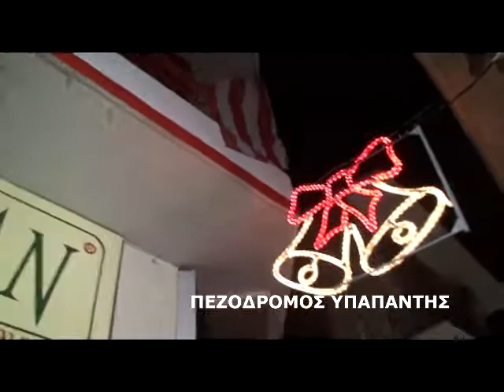ALITHIA FM ΚΑΛΑΝΤΑ Δ.ΦΙΛΑΡΜΟΝΙΚΗ ΚΑΛΥΜΝΟΥ 24-12-2013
Κάλαντα Χριστουγέννων από τήν Δημ.Φιλαρμονική μας σέ όλη τήν Κάλυμνο. Ζήσαμε γιά άλλη μιά φορά συγκινητικές στιγμές. Είδαμε τήν χαρά στά πρόσωπα των μικρών παιδιών ,των μεγάλων,στόν Στρατό μας στούς αρρώστους, τούς πονεμένους,τούς ξεχασμένους...στούς πάντες, , στούς περαστικούς καί τούς βιαστικούς ! ΕΝΑ ΜΗΝΥΜΑ ΕΛΠΙΔΑΣ !